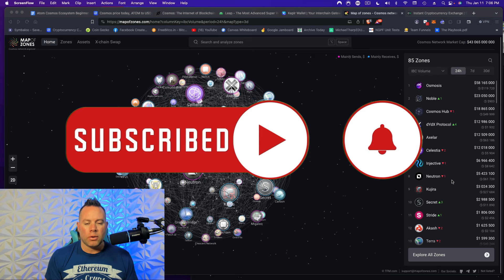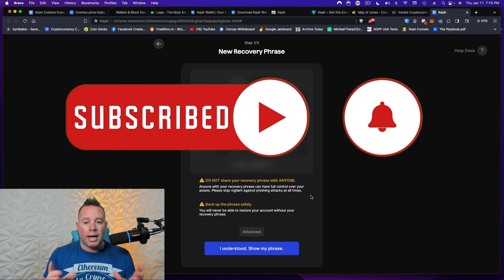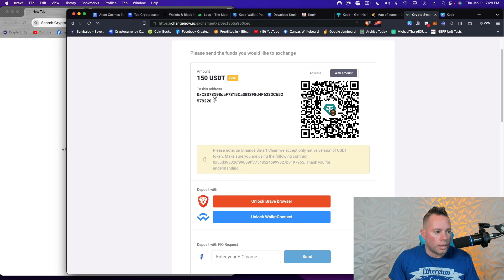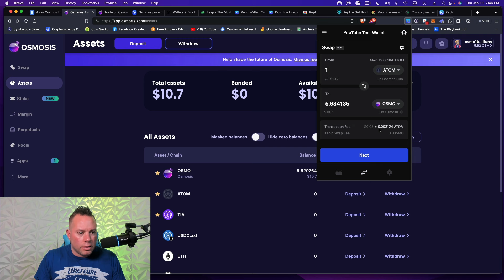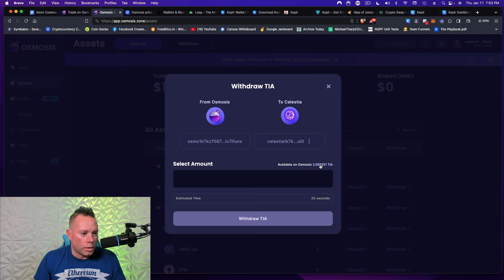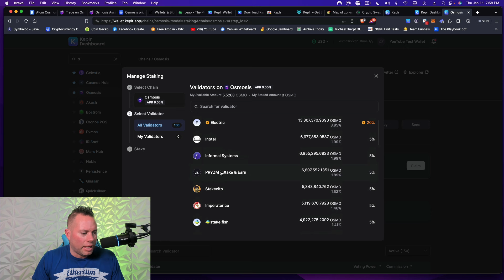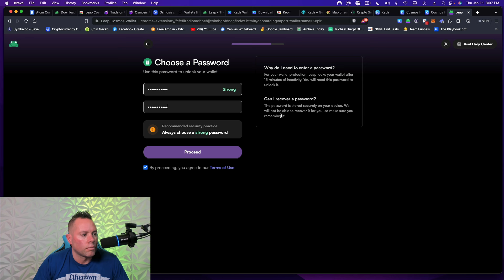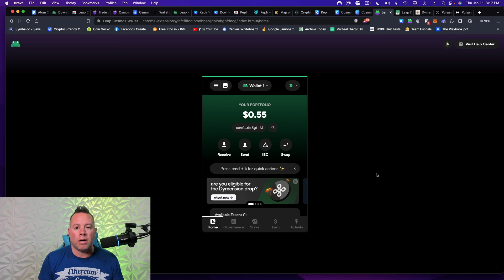STEP BY STEP GUIDE TO COSMOS, COREUM, & TIA! 🤑 💯 🧠 AIRDROP JAN 19TH!! ACT NOW!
ALL OF THE LINKS YOU WILL NEED ARE HERE ON THIS GOOGLE DOC.

Get my free app here on how to make money